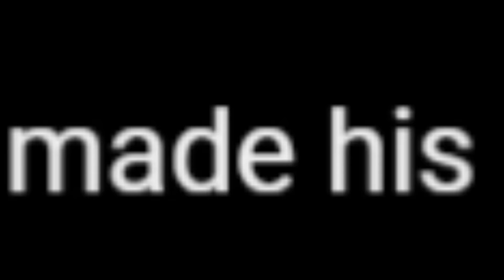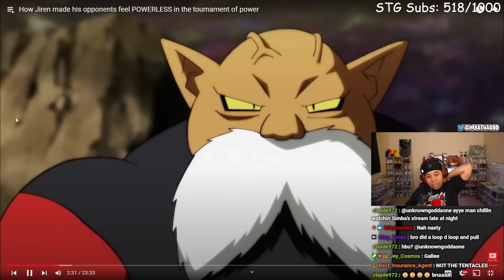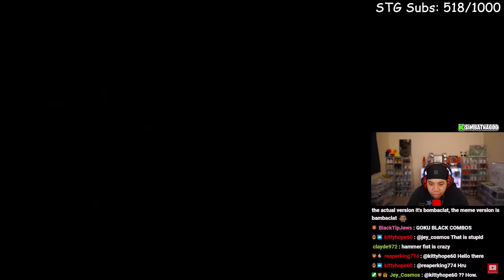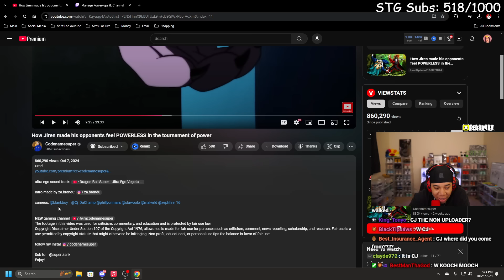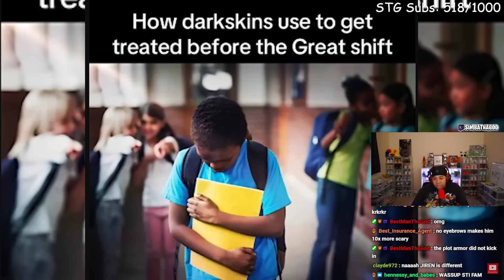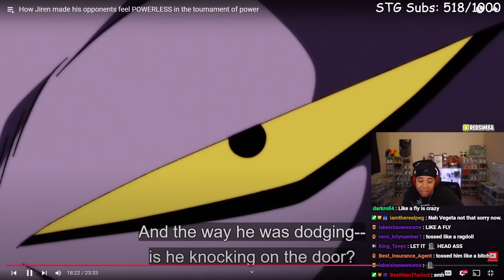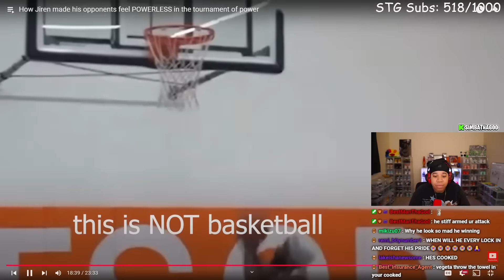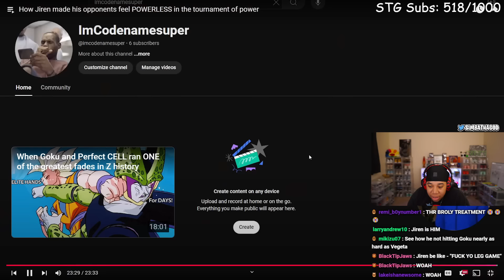JIREN PUT GOKU AND VEGETA IN A BLENDER (Codenamesuper)